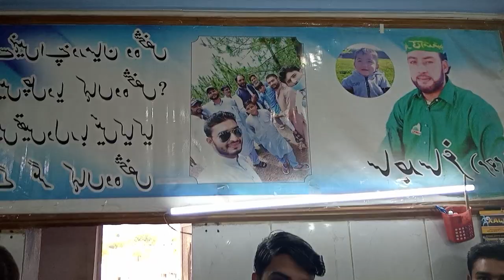June 10, 2022